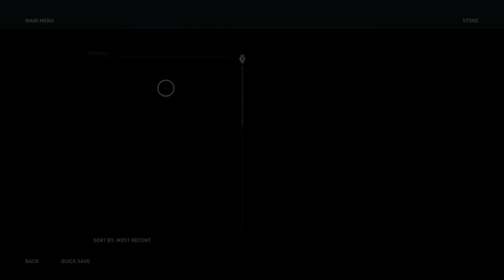ASSASSIN'S CREED ODYSSEY- Walkthrough Part 17 [1080p HD PS4 Slim ] - No Commentary